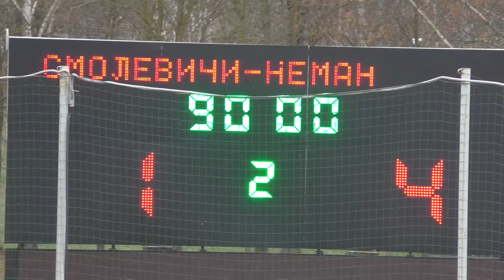Смалявічы - Нёман / агляд / 07.11.2020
Беларусбанк Вышэйшая ліга 2020, 28-мы тур
Смалявічы - Нёман (Гродна)
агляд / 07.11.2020